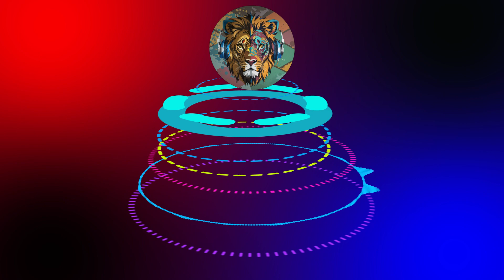Leo Beats - Bell Bum Official Audio dance music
use the headphone
"Welcome to lofi leo beats We are dedicated to bringing you the best in music, from chart-topping hits to hidden gems across various genres. Whether you're a fan of electronic,lofi music , edm  or any other style, you've come to the right place.
Join us on a musical journey as we explore the latest releases, showcase talented artists, and delve into the rich history of music. Our channel is a hub for music lovers.

 We believe that music has the power to inspire, uplift, and unite people, and we strive to create a space where everyone feels welcome and represented.

Don't miss out on the latest trends, timeless classics, and emerging talents that make the world of music so captivating. Get ready to embark on an unforgettable sonic adventure with lofi leo beats.